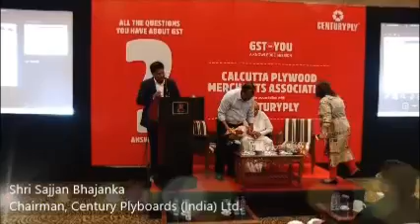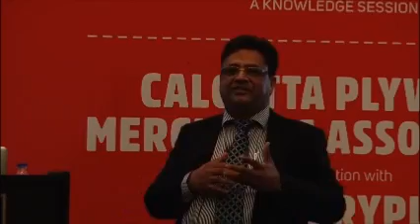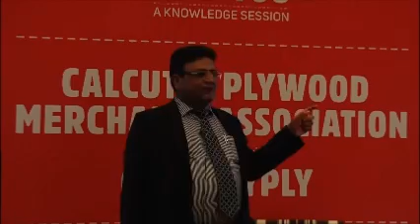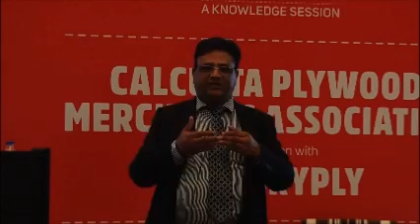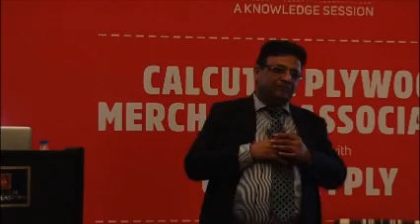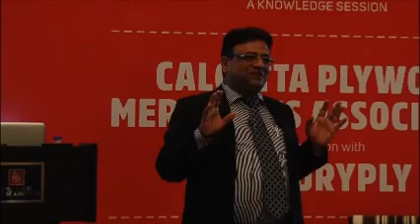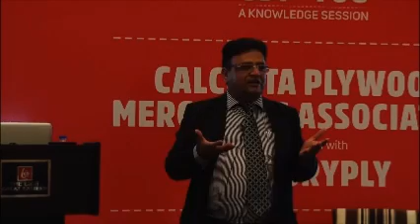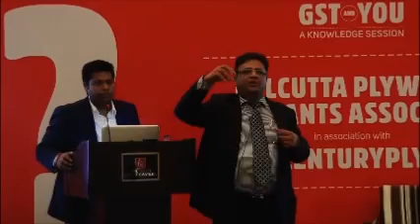GST and YOU - A Knowledge Session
Event Date: 17th June, 2017

Know all about the GOODS & SERVICES TAX (GST) and its impact on the Plywood industry.

CENTURY PLYBOARDS (INDIA) LTD. gets ready for GST.